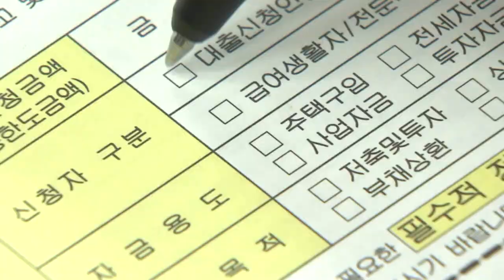금융위, 부동산 PF 부실화 대비 대주단 재정비... 1조 펀드 조성 (20230131)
금융당국이 올해 금융시장의 최대 리스크 요인으로 꼽히는 부동산 프로젝트파이낸싱(PF) 부실화 대비에 나섭니다.

우선 금융위원회는 부실우려가 있는 사업장 관리를 위해 대주단협의체을 꾸려 운영키로 했습니다. 대주단협의체는 채권금융기관 간 공동관리를 통해 부실 PF 사업의 구조개선과 사업 정상화를 돕는 기구입니다.

또한 캠코에 최대 1조원 규모의 PF 매입 펀드를 조성해 PF사업장 정상화를 지원합니다.

특히 금년도 최대 리스크 요인으로 꼽히는 부동산 프로젝트파이낸싱(PF)부실화에 대비해 부동산 시장 연착륙에 만전을 기한다는 방침입니다. 부동산 시장 연착륙을 위한 부동산 대출규제 정상화도 지속적으로 추진합니다.